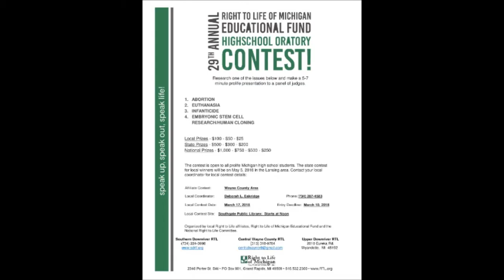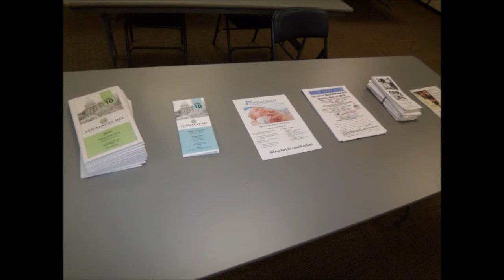Oratory 2018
abortion, defund planned parenthood, pro-life, pro life, pro-active, crisis pregnancy center